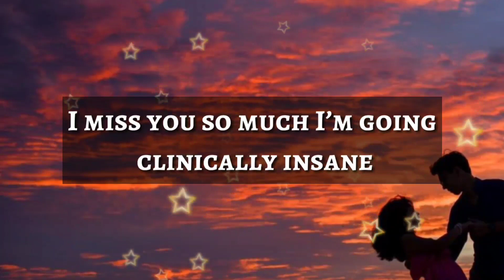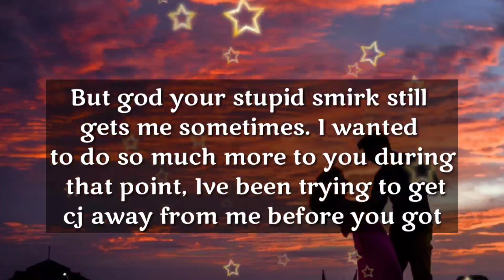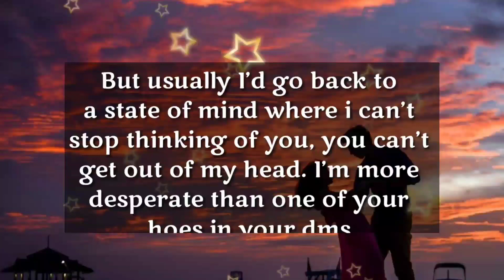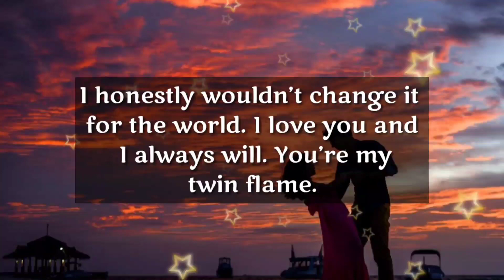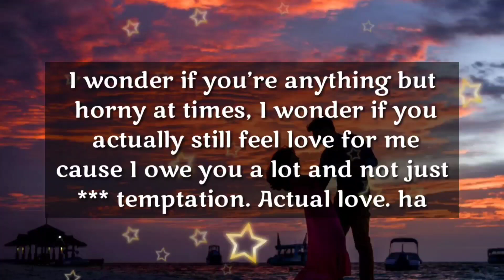dm 💌😢💔 // I'm heart breaking right now.. 😭💕